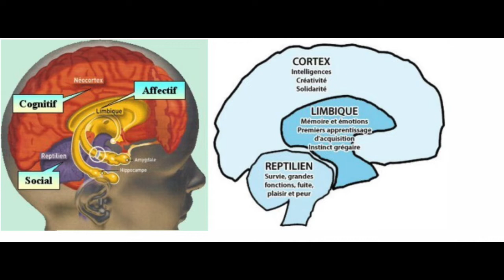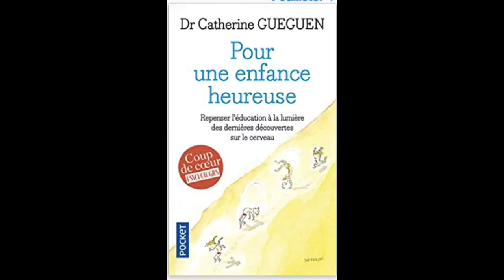Danger- Maltraitance Emotionnelle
Les progrès scientifiques nous apprennent chaque jour et nous encouragent à changer nos habitudes et nos croyances sur l'enfant en famille et à l'école.